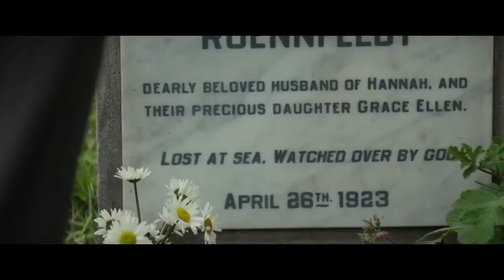La luz entre los océanos Trailer español HD